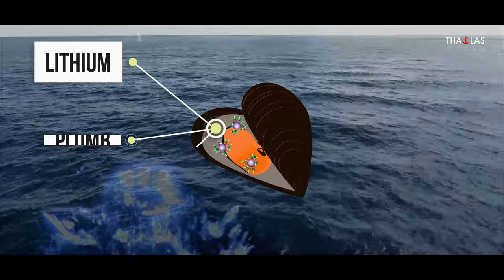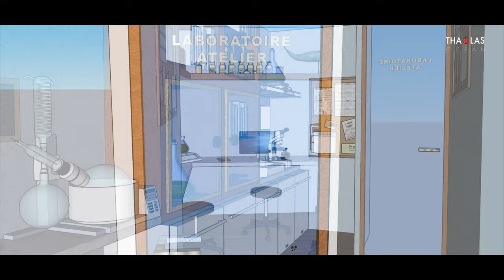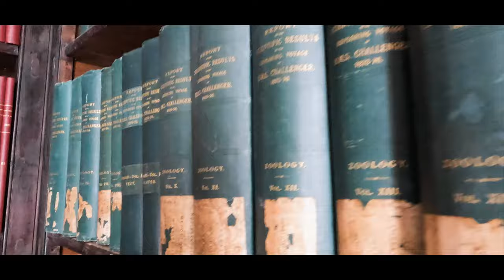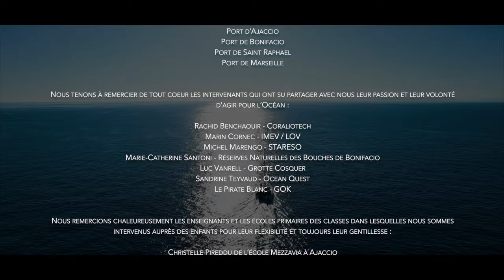Episode Final - La fin et le début d'une aventure - Thalas Océan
Devant nous, notre origine et la fin de cette première expédition à la rencontre des Héros de la Méditerranée, nous naviguons ensemble, unis et heureux de nos premiers accomplissements. Dans ces derniers instants, nous devons encore aller à la rencontre des écoliers de Cannes, puis déposer nos échantillons scientifiques à l’institut de la mer de Villefranche sur Mer et enfin rentrer à Monaco.
Comme rien n’est jamais acquis, et comme si la Méditerranée souhaitait que notre aventure s’étende encore un peu plus, une dégradation météo nous oblige à nous abriter au port de Saint Raphaël.

Après avoir sécurisé l’ammarge du catamaran dans le port en prévision de ce coup de mer qui s’annonce intense, nous préparons notre matériel et partons rejoindre les écoliers de Cannes. Bernard de retour à bord, assurera la surveillance pendant ce petit épisode météo, nous laissant l’esprit tranquille pour aller vers les enfants.

Jamais déçu par les enfants qui, toujours passionné quand il s’agit de parler de la nature et de l’Océan participent et font grandir mutuellement leur connaissance. C’est de cette façon que nous menons ces interventions auprès des écoliers, nous mettons en commun toutes leurs connaissance puis nous apportons les compléments permettant de faire le lien entre la biodiversité, les dangers et nos degrés de responsabilité dans nos choix quotidiens. C’est impressionnant comme, si jeune, ils intègrent et mesurent l’importance de ces informations.
Si les rencontres avec les Héros assombrissent le ciel de nos espérances tant les efforts à mettre en oeuvre sont immenses, les rencontres avec les enfants nous redonnent chaque fois espoir pour notre avenir. Ce seront eux les décideurs de demain lorsque les responsables d’aujourd’hui transmettront leur bilans.

Sans perdre de temps, dès le lendemain matin nous appareillons en direction de Villefranche sur Mer afin de remettre à Nathalie Vigier les échantillons que nous avons collecter. L’occasion d’expliquer un peu plus en détails l’objet de ces recherches très importantes et le rôle que Thalas joue et jouera scientifiquement.